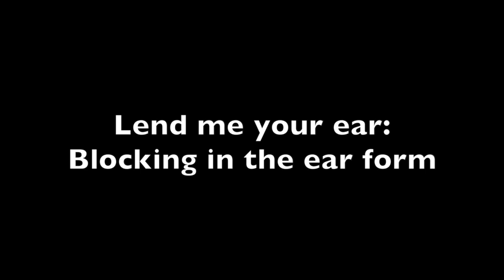TWS Presents: Sculpting the ear (Time Lapsed video)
A time lapsed video of the blocking in of the ear in clay.